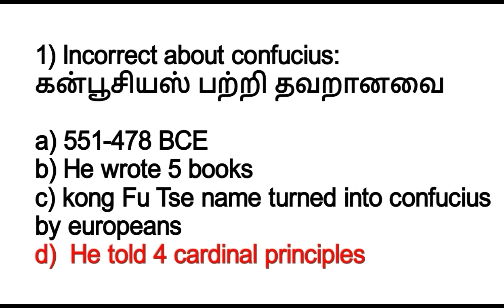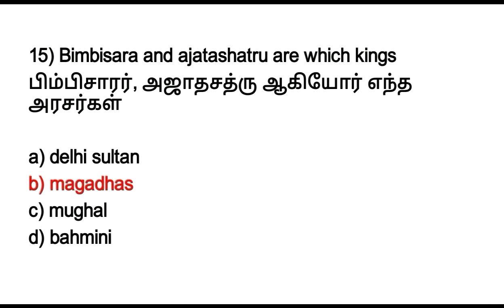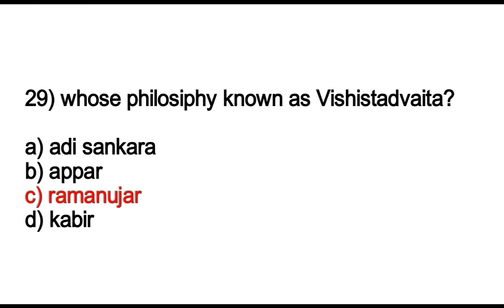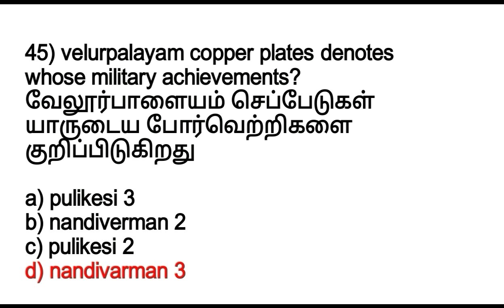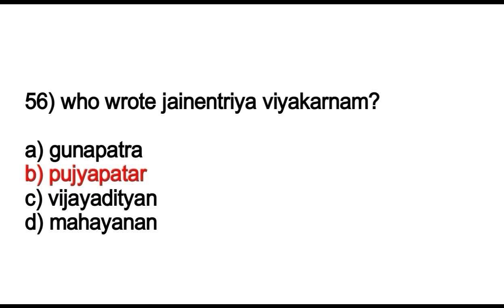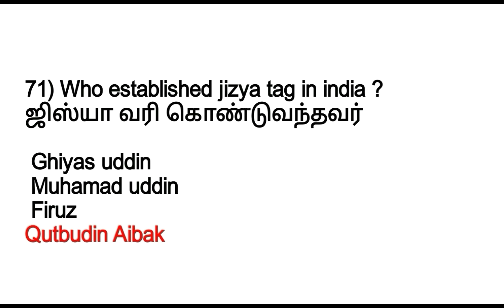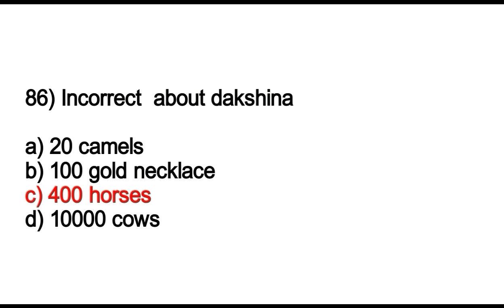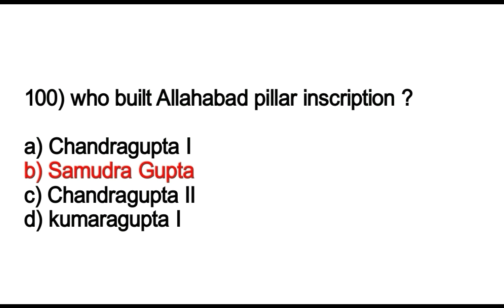TNPSC VISION 2020 HISTORY FULL SYLLABUS MEGA QUIZ - 100 Important Questions in Both Tamil & English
Today Quiz
Forest and Wildlife

Quiz Time
5pm